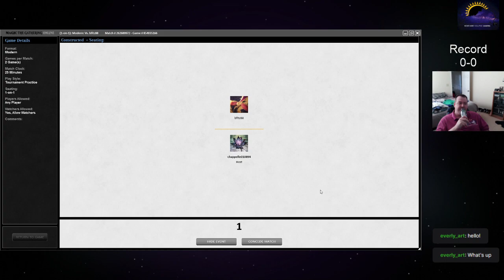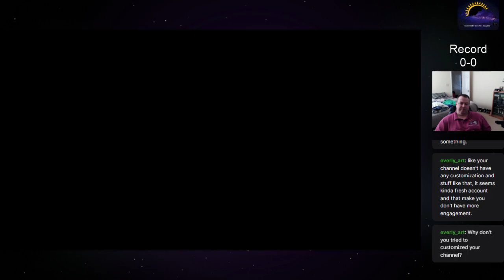Modern Season - 10/12 - Mono Blue Tron vs. Modern Winota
Next, we move on playtest Mono Blue Tron. In Game 1, we face off against an old Pioneer villian in Winota.